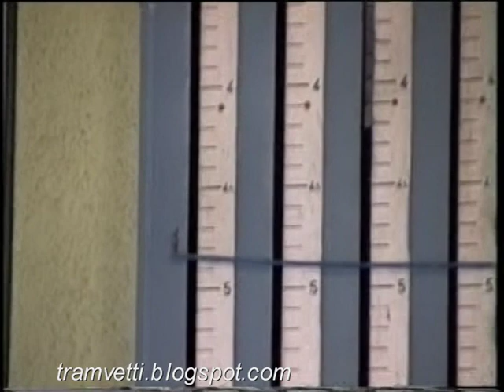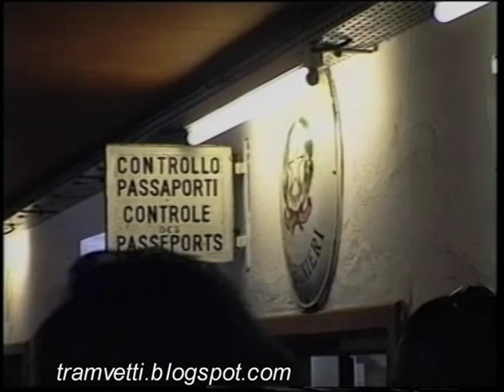FUNIVIE DEL MONTE BIANCO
Le funivie del Monte Bianco nel 1994 (versante italiano)